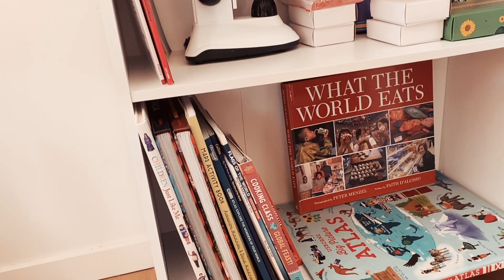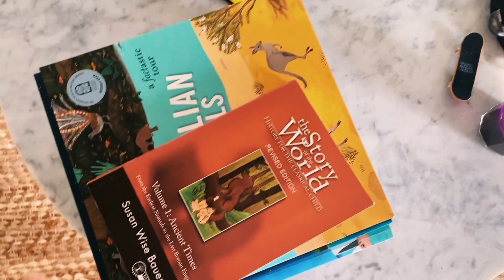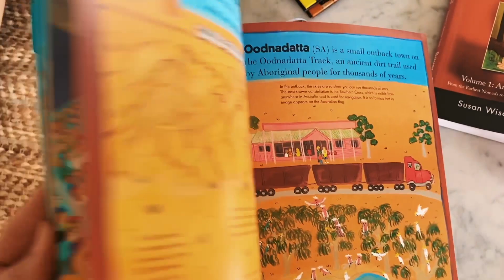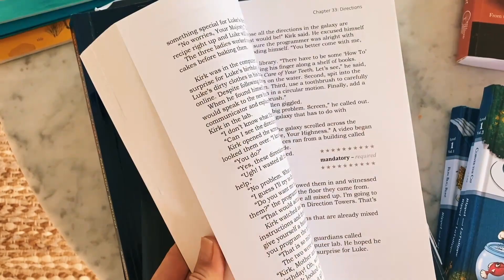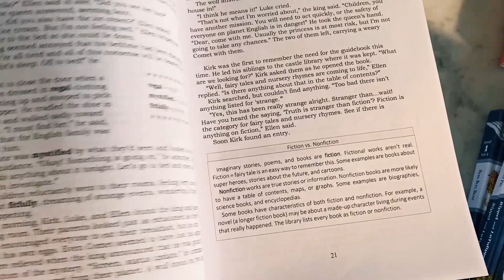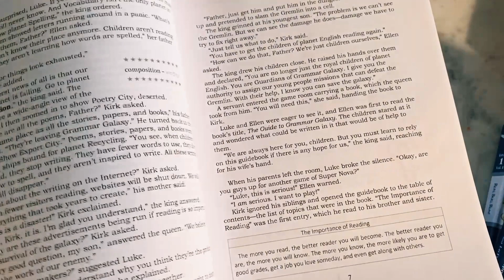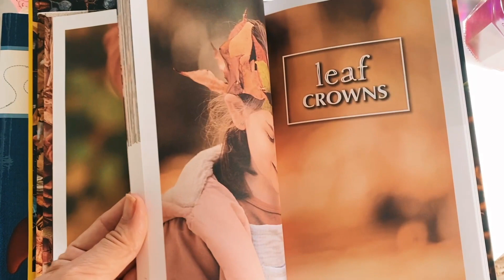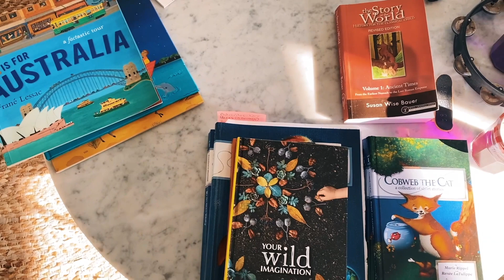MINIMAL HOMESCHOOL ORGANISATION PROCESS | DECLUTTER + ORGANISE WITH ME!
I'm sharing my tips and tricks on how I keep my homeschool library organised and minimal for ease of homeschooling! This makes all the difference knowing that every single book we own has earned it's place on our shelf and we use and appreciate it!

If you're new here, welcome, my name is Tiffany and I am a homeschool Mum of two awesome kids in beautiful Queensland Australia.  I'm so glad you have stopped by and I hope you will stay a while!

If you liked this video be sure to let me know. I really love hearing from you.

Thank you for listening to my honest opinions and using them to decide on your future purchases. You will never see any difference in the checkout process unless I can secure a great discount or offer. Thank you for supporting my channel!